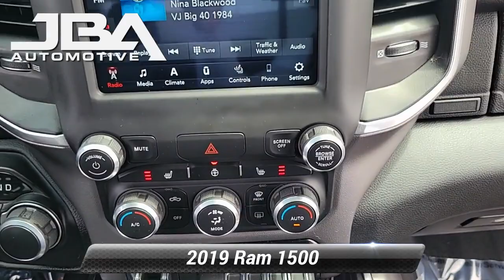Used 2019 Ram 1500 Big Horn/Lone Star, Glen Burnie, MD C0792PA